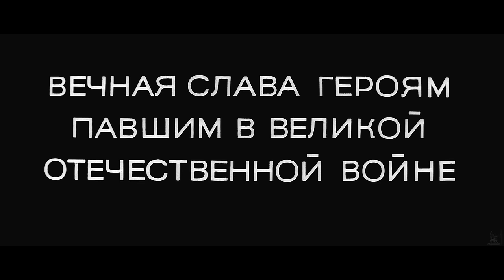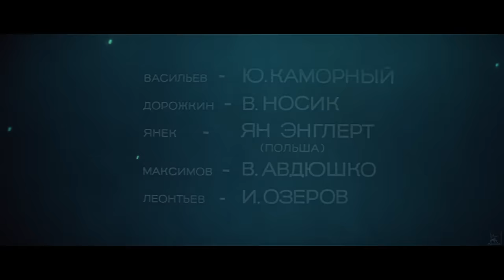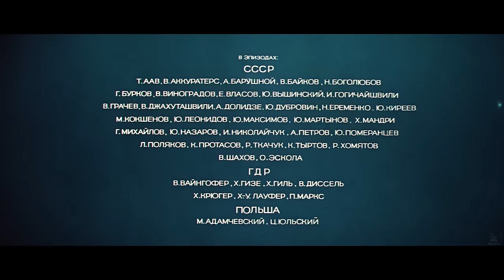Освобождение. Фильм 2-й. Прорыв (4К, военный, реж. Юрий Озеров, 1968 г.)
Масштабная историческая киноэпопея Юрия Озерова «Освобождение» состоит из пяти фильмов.

Фильм второй - «Прорыв». Он посвящен битве за Днепр и наступательной операции советских войск в 1944 году.

Режиссёр: Озеров Юрий
Сценаристы: Озеров Юрий, Бондарев Юрий, Курганов Оскар
Композитор: Левитин Юрий
Оператор: Слабневич Игорь
Художник-постановщик: Мягков Александр

В ролях: Самойлов Владимир, Голубкина Лариса, Санаев Всеволод, Олялин Николай, Зайденберг Борис, Закариадзе Бухути, Диц Фриц, Гаррани Иво